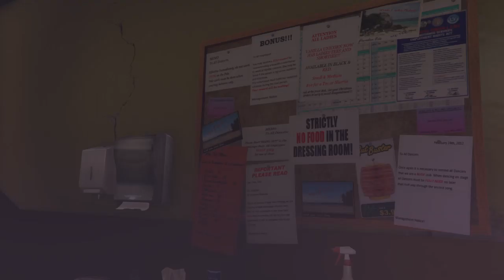GTA 5 | HANG TEN FULL MISSION - PS4 XBOX360 [ 100% COMPLETION ]